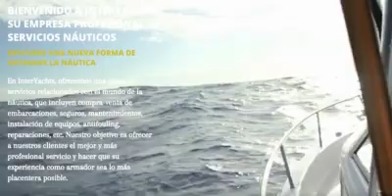INTERYACHTS NAUTICAL SALES & SERVICES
🏚️PUERTO DEPORTIVO VILLA DE SAN PEDRO, LOCAL 11, 30740 (MURCIA), San Pedro del Pinatar, Spain